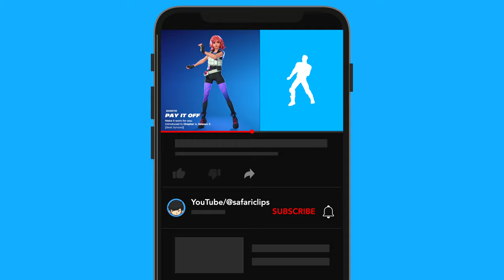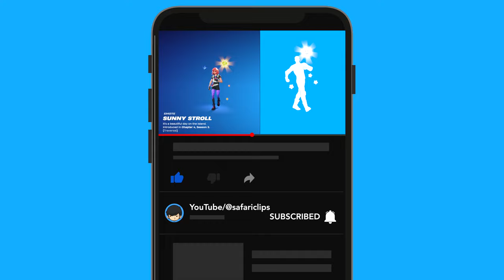These Dances Have The Best Music Voices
Fortnite dance video with all the best
emotes & music songs with voices.